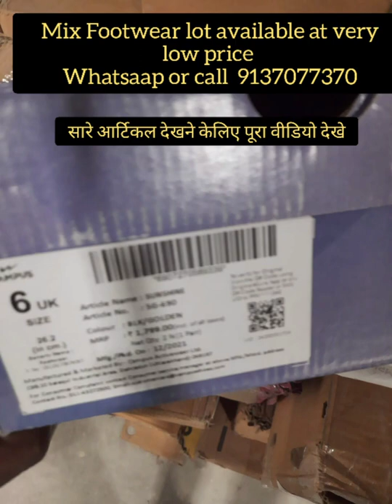MIX LOT OF FOOTWEAR! 9137077370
mix lot of Footwear
for men's, women's, kids
all categories and वेराइटी from Footwear.